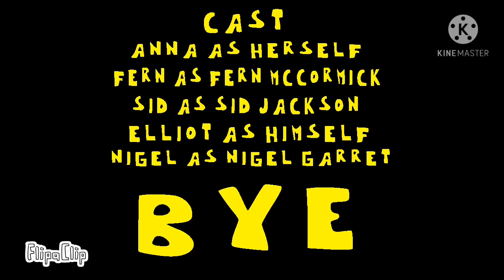AnnaBlox S1E5 meet toby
Anna and her friend fern discovers an evil boy, his weakness is cute Jesse, witch got rid of his powers and turns him back to his normal self